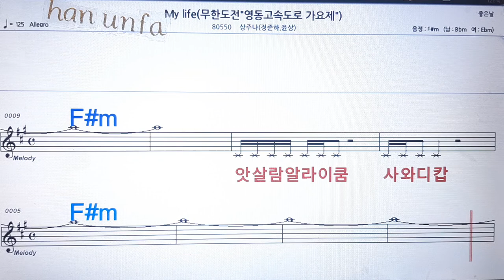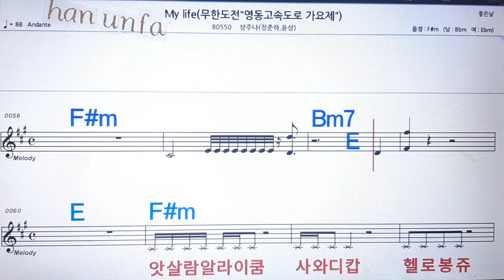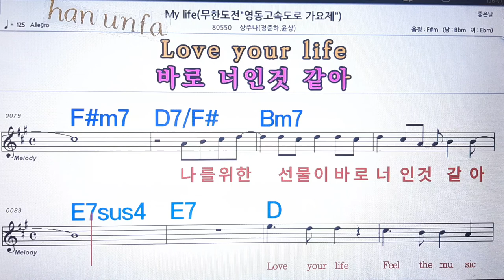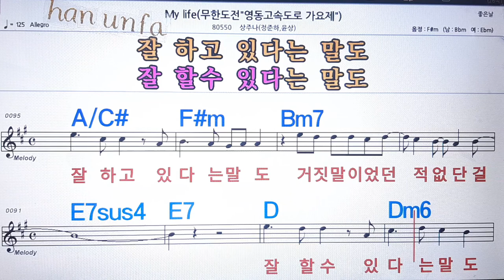My life/상주나(정준하*윤상)💋노래방, 통기타 , 코드 큰악보, 가라오케, 반주💖Karaoke, Sheet Music, Chord, MR